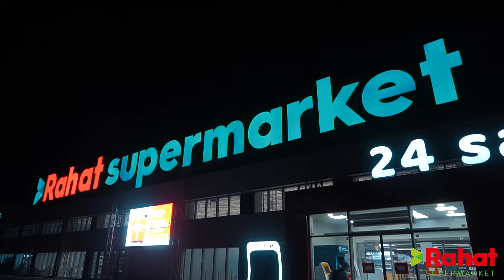Rahat Supermarketlər şəbəkəsində dezinfeksiya işləri aparılır